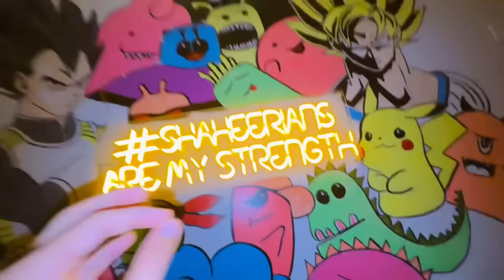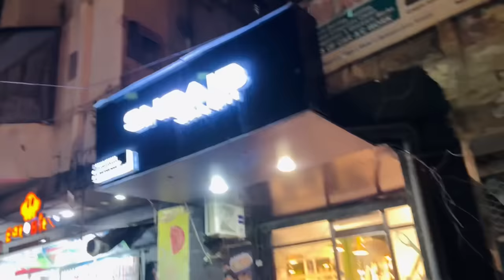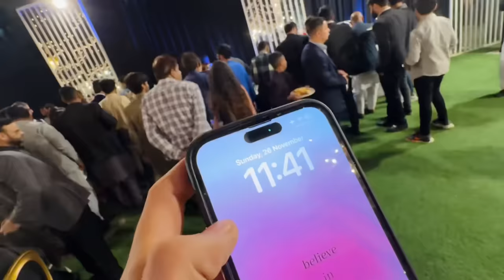Zaraib khush thy 😂 saaray creators se mile